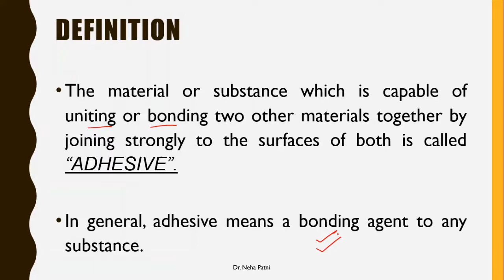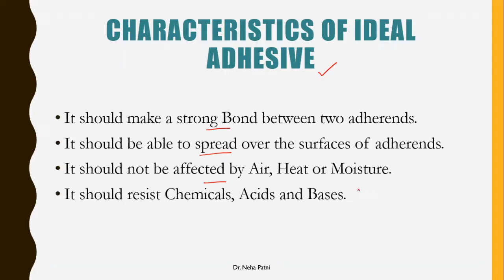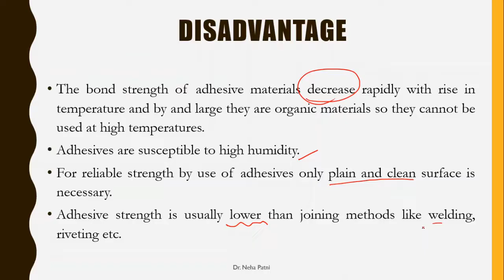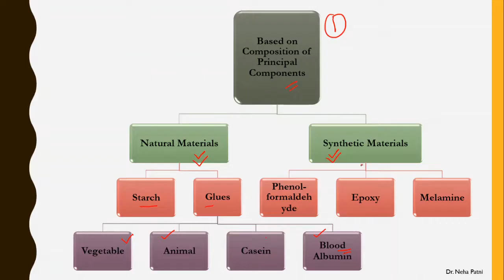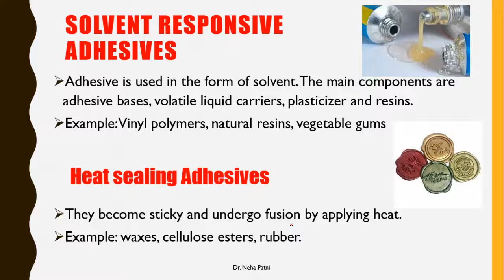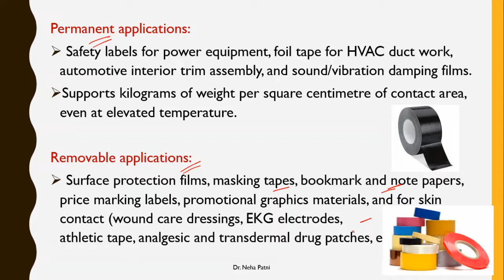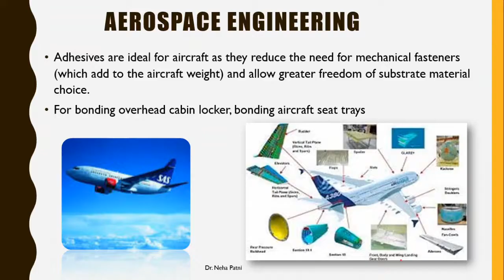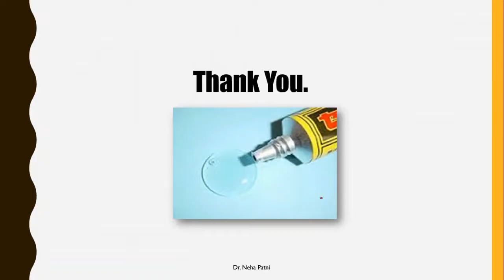What is Adhesive? Know about its Definition | Classification | Application